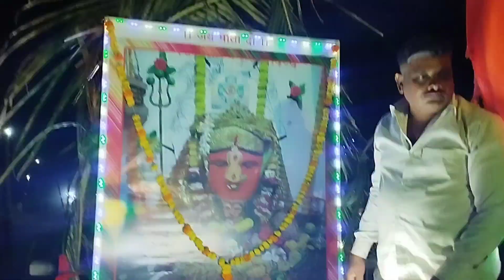श्री रेणुका माता जबरदस्त मिरवणुक ( वर्धापन ) | Kharjai | chalisgaon | jalgaon.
गडवरली अंबाबाई , -  गायक कुणाल पवार कानुबाई फ्रेंडस सर्कल शिरपूर धुळे पुणे,गोल्डन बँड शिरपूर.

कानबाई फ्रेंडस सर्कल शिरपूर धुळे पुणे
संगीत - गोल्डन बँड शिरपूर